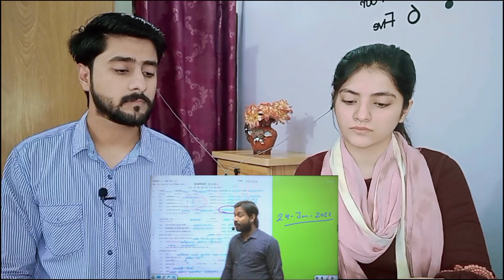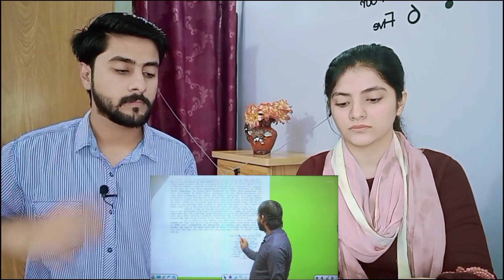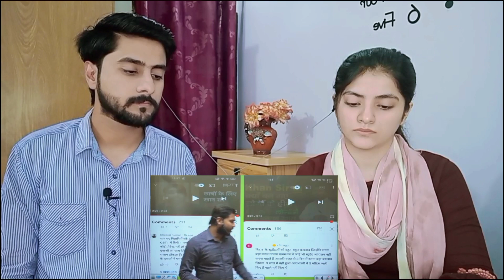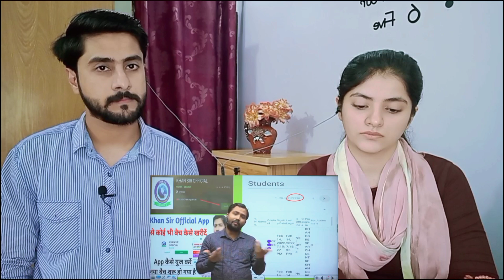Pakistani Reacts || F.I.R on Khan Sir Khan Sir Patna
Welcome to Shamoon Reactions

Today We Reacts FIR On Khan Sir || Khan Sir Patna

You Can send Your Requests here:
Or you Can post your Request in The comment section .